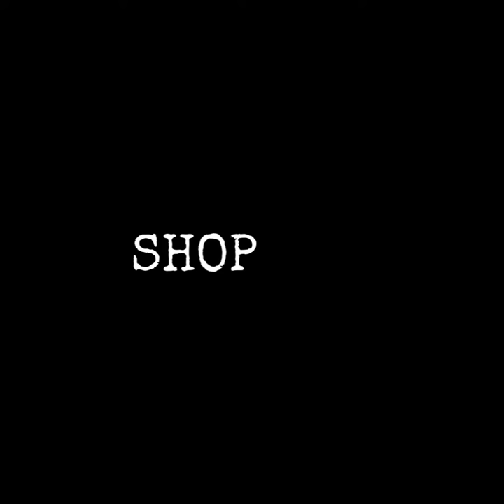Brand New Mid-century Modern Inspired Credenza Designs by Texas-based Artist & Designer, Ash Whitt.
True statement makers! These versatile mid-century modern inspired credenzas are great for use as TV stands, armoires, bar carts, office cabinets or the perfect complement to your bedroom set. The vibrant original art & designs printed on the doors will make your piece pop in any setting.

Available in a warm, natural birch or a premium walnut finish.